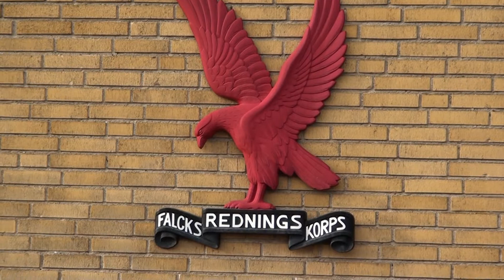På besøg hos Falck.mpg